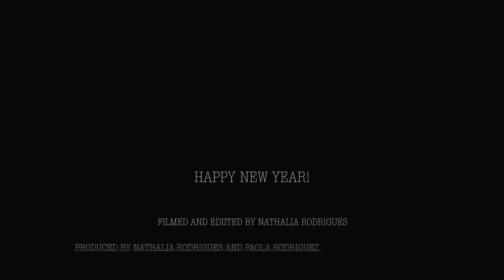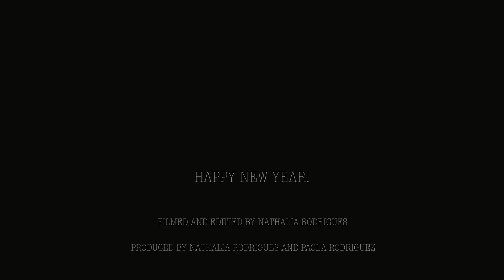2019 WISHES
A lot of people with a lot of wishes for 2019. A new year, a new chance, a new start with many possibilities. No matter from where you are, we are better together. We can make this year amazing! ⠀⠀⠀⠀ Are you ready? Come on, 2019!

Filmed and edited by Nathalia Rodrigues
Produced by Nathalia Rodrigues and Paola Rodrigues